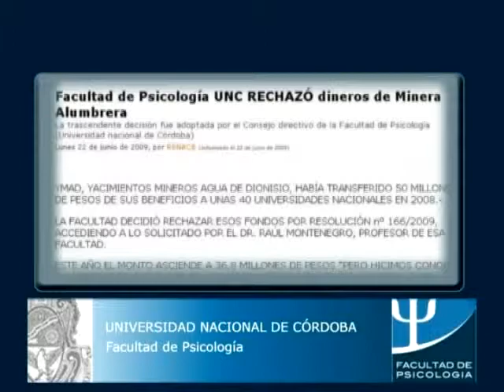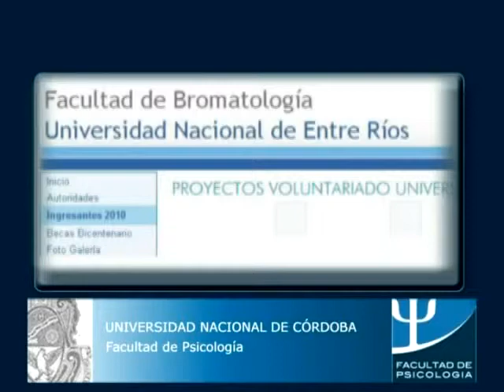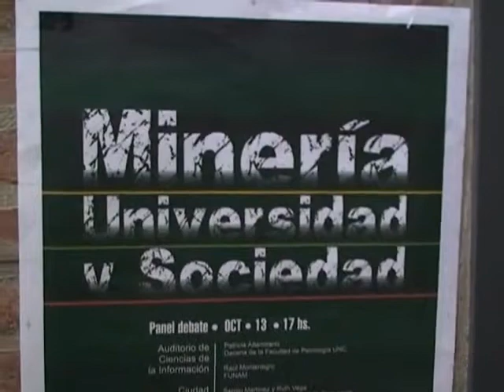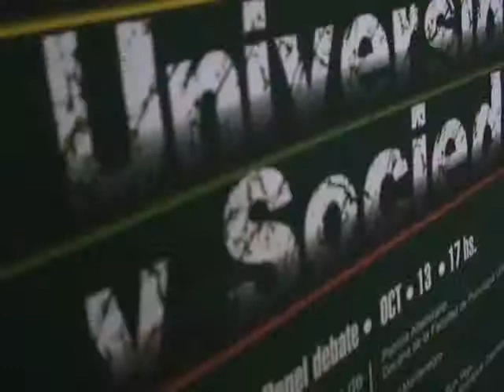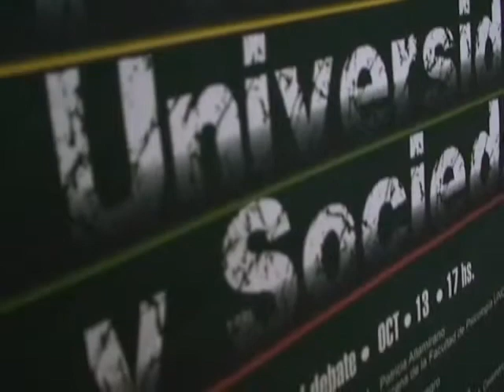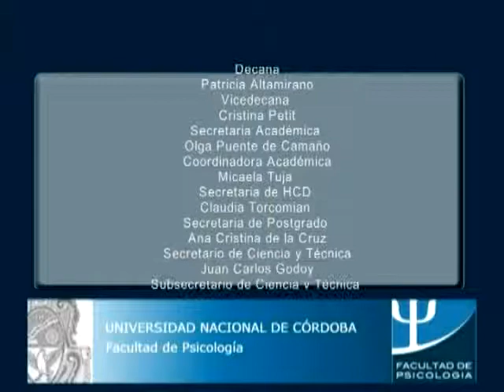Psicoscopio Nº 2